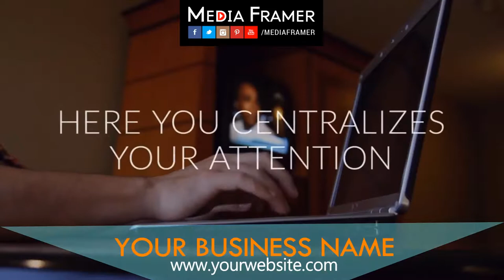MOTEL VIDEO 18 C